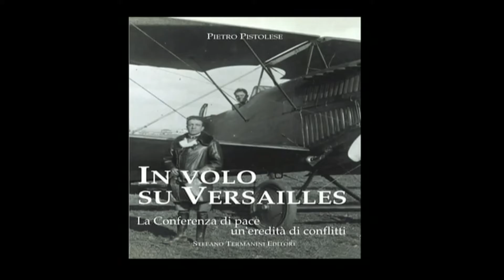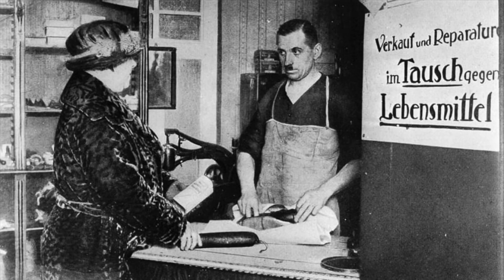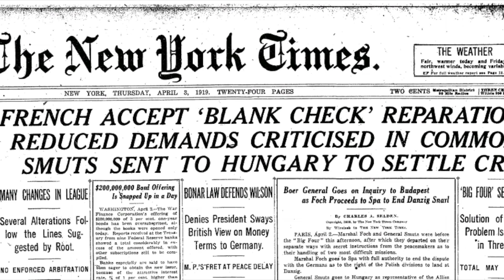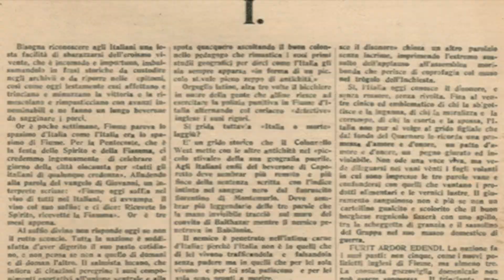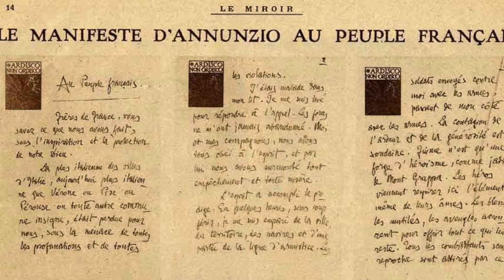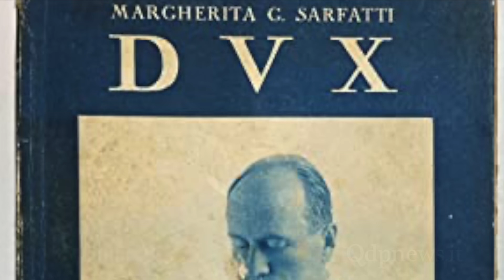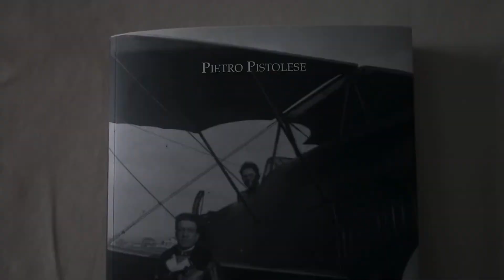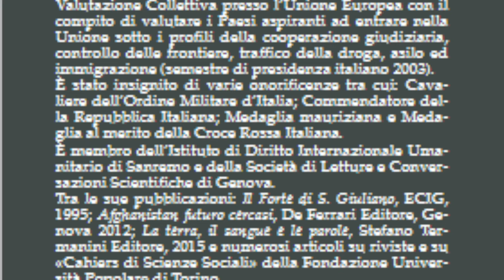100 anni fa: da Versailles alla Conferenza economica di Genova nel libro di Pietro Pistolese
Il libro di Pietro Pistolese "In volo su Versailles. La Conferenza di pace un'eredità di conflitti" (Stefano Termanini Editore, ISBN 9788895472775) si può acquistare in libreria e direttamente da qui
Versailles è celebre non soltanto per la sontuosa reggia che nel Seicento volle farvi costruire re Luigi xiv. Nel 1919, a conclusione della Prima guerra mondiale, a Versailles si tenne la Conferenza di pace che – si riteneva – avrebbe fatto svoltare i paesi europei e il mondo nella direzione di un assetto più giusto. Nuovi meccanismi internazionali – si auspicava – avrebbero permesso, di lì in avanti, di risolvere le controversie fra gli Stati con gli strumenti della diplomazia. Non più con le armi.
Dopo l’«inutile strage» che aveva insanguinato l’Europa, l’aspettativa generale era di annientare i venti bellicisti e dare ai Paesi europei un futuro di pace. Politici, diplomatici, intellettuali, cittadini avvertivano che la Conferenza di Versailles era forse l’occasione che si era troppo a lungo attesa: il punto di svolta, il luogo e il tempo in cui dare al mondo regole che avrebbero scongiurato future guerre fratricide.
Accadde, invece, che molti, troppi interessi precipitarono sui tavoli dei negoziatori: temi di politica internazionale e coloniale, antiche rivendicazioni e nuovi assetti territoriali furono discussi tanto quanto principi e garanzie. I 14 punti di Wilson, tra cui il diritto dei popoli all’autodeterminazione, si trovarono messi a confronto con le contraddizioni del Medio Oriente e con l’aspirazione italiana (fra le varie che si affacciarono) a far rientrare nei confini nazionali Fiume e la Dalmazia.
Il risultato della Conferenza fu, dunque, «modesto, se non meschino», come scrisse il celebre economista John Maynard Keynes, che vi prese parte, e i colossali risarcimenti che le potenze vincitrici richiesero agli sconfitti apparvero come una inaccettabile umiliazione. Non più tardi di vent’anni dopo, l’Europa e il mondo si ritrovarono affogati in un’altra guerra mondiale, più della Prima sanguinosa ed estesa. Che cosa non aveva funzionato a Versailles? Che cosa vi fu di sbagliato? E soprattutto: quanto lunga è l’eredità di conflitti che, da Versailles, ancora dura, dentro il nostro presente?

Pietro Pistolese, Generale di Corpo d’Armata dei Carabinieri (ris.). Nato a Parma, dopo l’Accademia Militare di Modena e la Scuola di Guerra ha conseguito la laurea ed un master in Scienze Strategiche presso l’università di Torino.
Ha retto incarichi di comando di vertice tra i quali, in Italia, Comando Interregionale «Pastrengo» (Lombardia, Piemonte, Liguria e Val D’Aosta); fondatore e Direttore del COESPU, «Center of Excellence for Stability Police Units», per la formazione delle Unità Internazionali di Polizia da impiegare nelle aree di crisi; Comando Legioni Regioni Carabinieri Marche e Liguria; Comando Carabinieri Paracadutisti “TUSCANIA”.
All’estero, in Medio Oriente è stato due volte comandante del Contingente Carabinieri e vice-comandante della Missione internazionale di pace (TIPH), «Temporary International Presence in Hebron» (1994–1997); Consigliere per la sicurezza della Missione dell’U.E. per le elezioni del Presidente e del Consiglio dell’Au-tonomia Nazionale Palestinese nel 1996; Comandante della Missione di pace europea EUBAM a Gaza (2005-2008). In Europa, in Albania, è stato Comandante in capo della Missione Multinazionale Europea di Polizia in Albania; a Bruxelles, Presidente del Gruppo di Valutazione Collettiva presso l’Unione Europea con il compito di valutare i Paesi aspiranti ad entrare nella Unione sotto i profili della cooperazione giudiziaria, controllo delle frontiere, traffico della droga, asilo ed immigrazione (semestre di presidenza italiano 2003).
È stato insignito di varie onorificenze tra cui: Cavaliere dell’Ordine Militare d’Italia; Commendatore della Repubblica Italiana; Medaglia mauriziana e Medaglia al merito della Croce Rossa Italiana.
È membro dell’Istituto di Diritto Internazionale Umanitario di Sanremo e della Società di Letture e Conversazioni Scientifiche di Genova.
Tra le sue pubblicazioni: Il Forte di S. Giuliano, ECIG, 1995; Afghanistan futuro cercasi, De Ferrari Editore, Genova 2012; La terra, il sangue e le parole, Stefano Termanini Editore, 2015 e numerosi articoli su riviste e su «Cahiers di Scienze Sociali» della Fondazione Università Popolare di Torino.